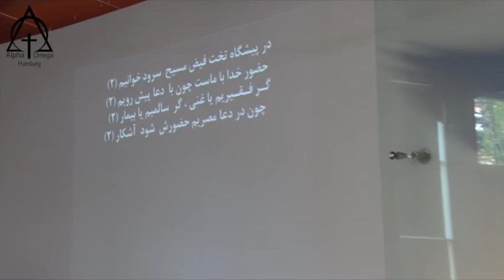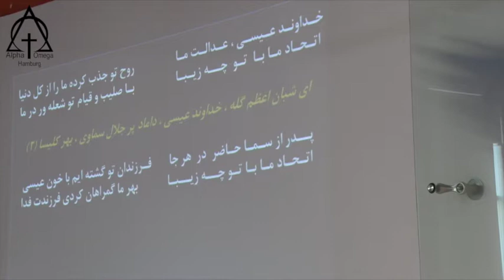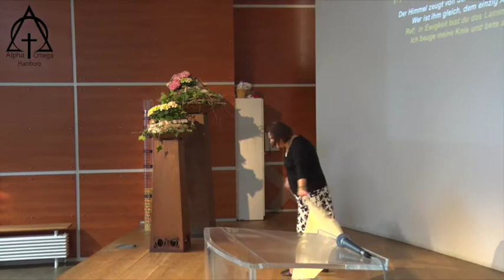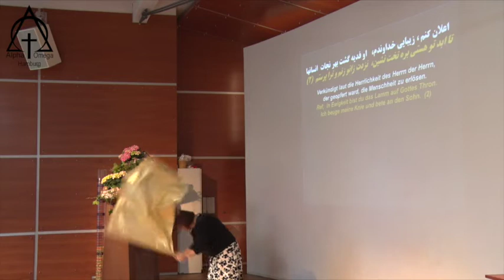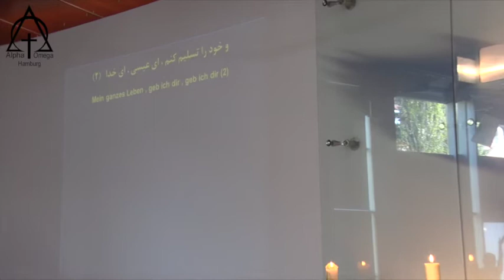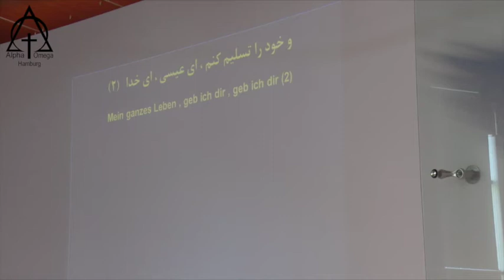پرستش 2018 04 22